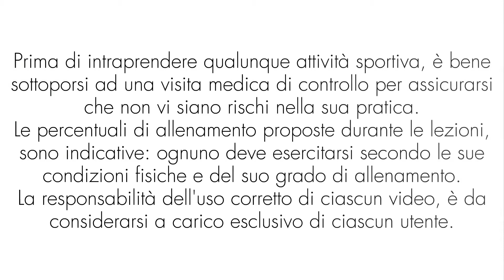Gym Ball Workout (o pesetto) - Ginnastica a casa anche senza Trampolino - Allenati con Marta Fovana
🔵 Tutti gli allenamenti si possono adattare a qualsiasi livello di preparazione atletica.
📅 Il programma di pubblicazione degli allenamenti 2022/2023 sarà il seguente:
Martedì e giovedì: live INDOOR CYCLING ore 18,15
Lunedì: GINNASTICA
Mercoledì: TRAMPOLINO
Venerdì: HULA HOOP
Sabato: remix GINNASTICA
Domenica: remix TRAMPOLINO
Seguendo gli allenamenti con costanza, potrete raggiungere i vostri obiettivi:
- Dimagrimento
- Tonificazione muscolare
🔴 Nella sezione playlist potrete trovare più di 2000 video allenamenti, totalmente gratuiti, ordinati in base a disciplina e stagione:
- trampolino
- workout a corpo libero e fitness con attrezzi
- walking